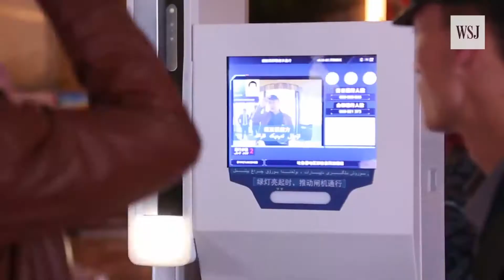Cyberpunk 2077 - ShenZhen Edition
Dang this took me a while.